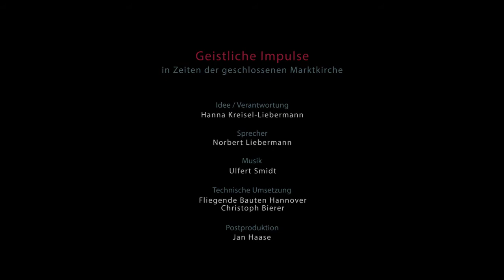Geistlicher Impuls am 23.03.2020